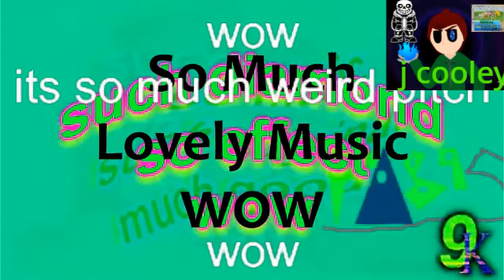lightbelb hates FUN RADIO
round 3 vs MPVE174

your turn MPVE174